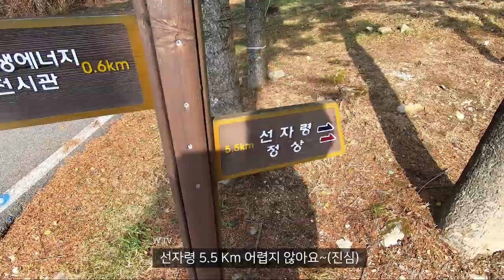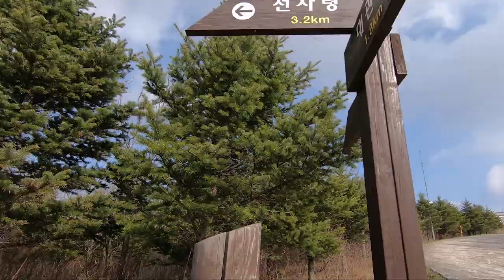백패킹 극한 강풍 아드레날린 선자령!!(Backpacking Seonjaryeong In KOREA)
#11 극한 강풍 아드레날린 선자령!!

이번에 선자령을 다시 다녀왔습니다.
대관령휴게소에서 올라갔구요.
생각보다 길은 무지 쉬웠어요.
정상까지 넉넉잡고 2시간이면 도착 하는 것 같습니다.

그러나, 강풍 ㅠㅠㅠㅠㅠㅠㅠㅠㅠㅠㅠㅠㅠㅠㅠㅠㅠㅠ 이러다 가겠구나. 싶었어요...

그래도 덕분에 알락이와 의리가 더욱 돈독해 졌답니다 ^_^ ㅎㅎ
좋은 인연도 만났구요.
자 이제 월요일이 다가오고 있습니다.
모두 화이팅 하세욧 !

Camera
- Sony A7 Mark III
- Sony Batis 25 F2.0

Music
- The Talk of Cavalry by Ziv Moran (Legendary Royal) Artlist
- Calgary by Fjodor (Mount Seymour) Artlist
- By My Side by K. Solis (K. Solis ) Artlist